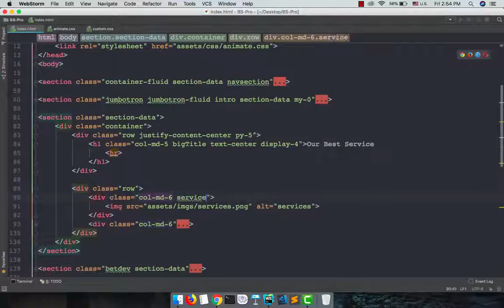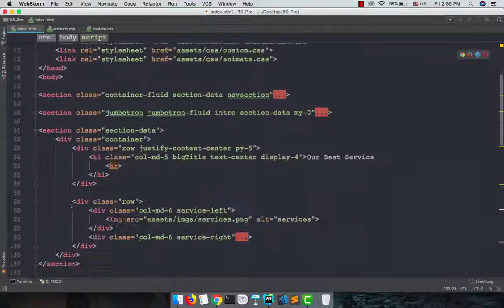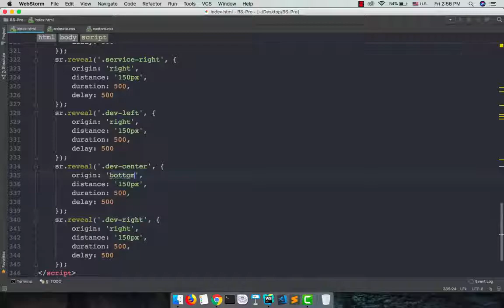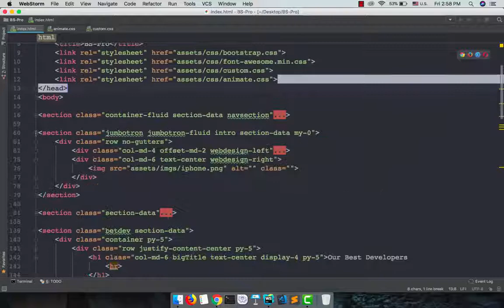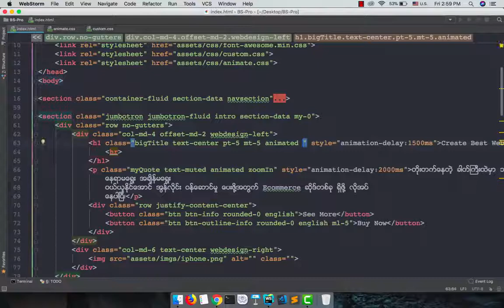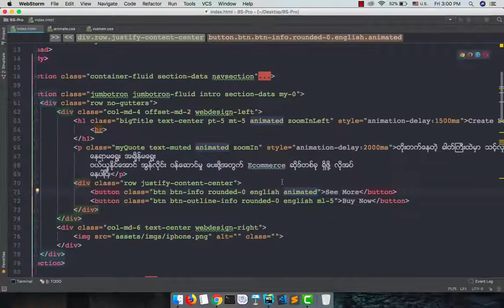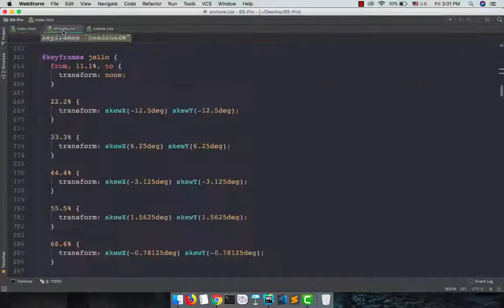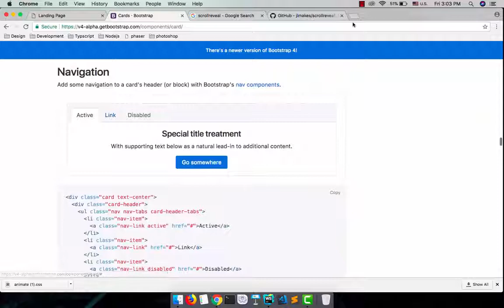039 BS Project 10